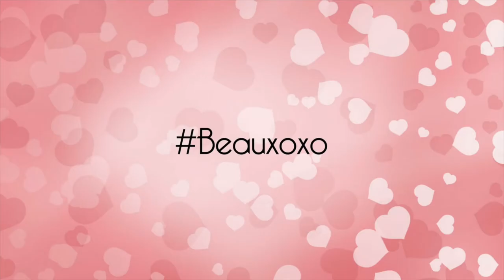VALENTINE'S DAY LOOKBOOK HAIR ACCESSORIES BY BEAUXOXO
With Valentine's Day right around the corner, I thought it would be fun to put together some cute outfit ideas in this Valentine's Lookbook for the season of love featuring my Valentine's hair accessory range.

The Beauxoxo valentine's range is full of the classic reds and pink shades that are, of course, quintessential choices for Valentine's season.

How do you wear Beauxoxo?

| SHOP MY HAIR ACCESSORIES |

| VIDEO CREDITS |

♥ Photographer:
♥ Model:
♥ Videographer:

| SOCIAL MEDIA |

Beauxoxo is an online boutique that boasts an array of lovingly handmade, bespoke hair accessories, from flower crowns, to glitter bows, knitted headbands, chain headpieces, turban headbands, butterfly hair clips, wire headbands, dolly bows, bow headbands, hair scarves, hair bows, DIY flower crown kits and so much more. What started back in 2010, as a girl's dream for chic yet inexpensive hair accessories, has now blossomed into a worldwide success, and now everyone is able to adorn pieces that are complimented by a unique blend of both whimsical and playful charm.

The Beauxoxo Youtube channel will feature hair tutorials, vlogs, look books, behind the scenes and all sorts of other dreamy things so if that’s the sort of thing you love, please click the little 'subscribe' button underneath our videos so that whenever a video is uploaded you’ll be notified. Thank you so much for your support and for watching our beautiful adventures! xoxo